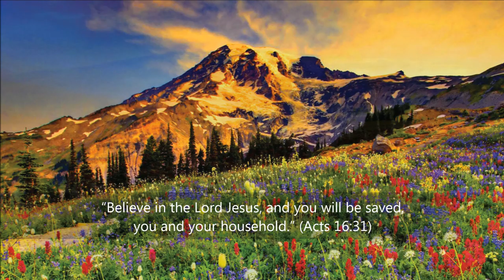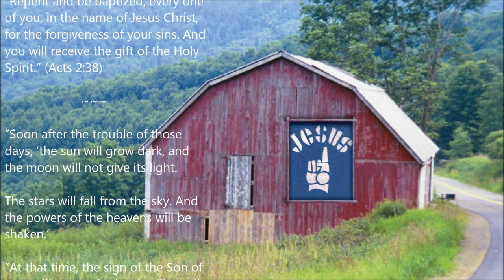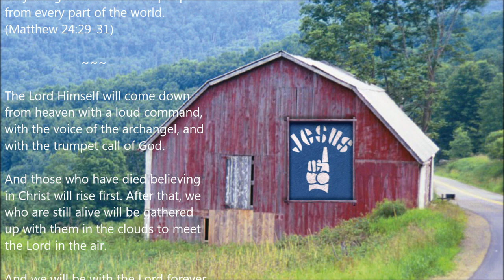Paul Clark ~ "We'll Soon Be Going Home" ~ 1972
This video includes two tracks from Paul Clark's 1972 release, "Songs From The Savior, Vol. 1." And one track from his 1974 release, "Come Into His Presence" (a.k.a. "Songs From The Savior, Vol. 3").

SFTS Vol. 1 -- "Thank You" and "We'll Soon Be Going Home"
SFTS Vol. 3 -- "Believe And Receive"

04:40 The audio clip of "The Sermon on the Mount" is from the film "Jesus of Nazareth" © 1977